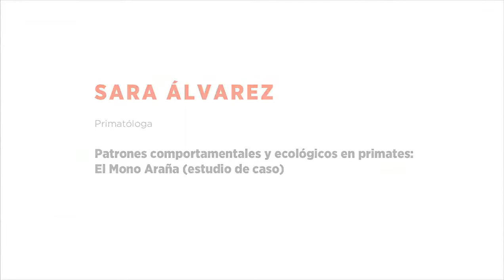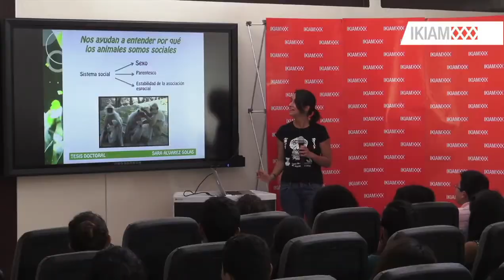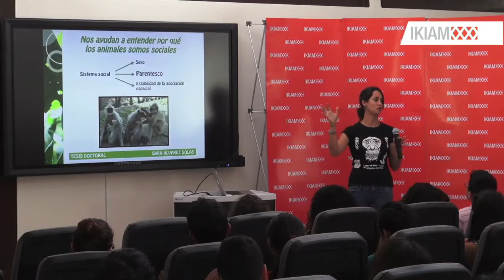Charla IKIAM: Ph.D. Sara Álvarez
Patrones comportamentales y ecológicos en primates:
El mono araña (estudio de caso)